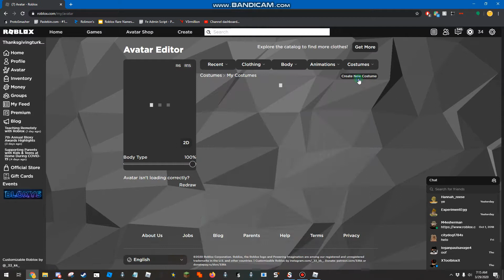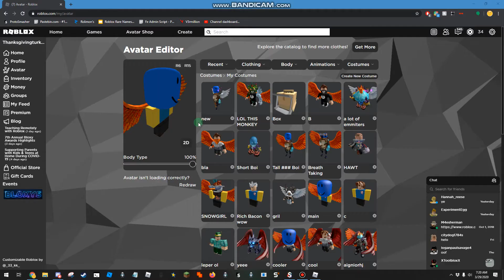SCP-3008 roblox with M4esherman 7